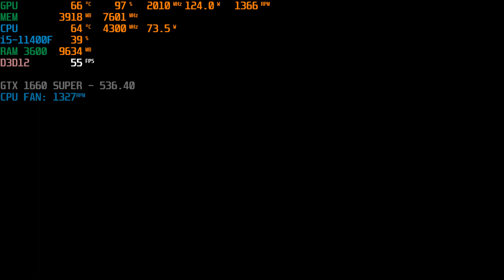Elden Ring GTX 1660 SUPER + i5-11400F 1080p MAX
CPU: Intel Core i5-11400F
Mboard: MSI Z590-A PRO
COOLER: SilentiumPC Spartan 3 LT HE1012
SSD M2: Samsung 970 Evo Plus NVMe PCIe M.2 500GB
GPU: MSI GeForce GTX 1660 SUPER GAMING X, 6GB GDDR6 - OC Core Clock +75 MHz,  Memory Clock + 600 MHz,  Power Limit 107%
RAM: ADATA XPG SPECTRIX D41 16GB (2x8GB) DDR4 3600 CL18 @ 3200MHz CL 16
POWER: Be quiet! System Power 10 - 550W
PC CASE: Sharkoon M25-W
MONITOR: 27" LG UltraGear 27GP95R, 4K 3840 × 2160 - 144Hz
SYSTEM: WIN 11 Home